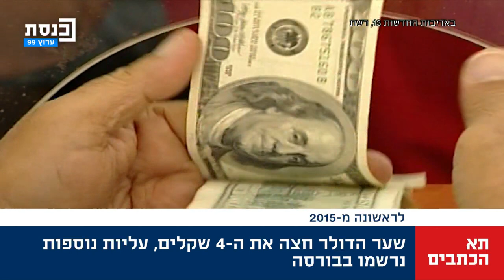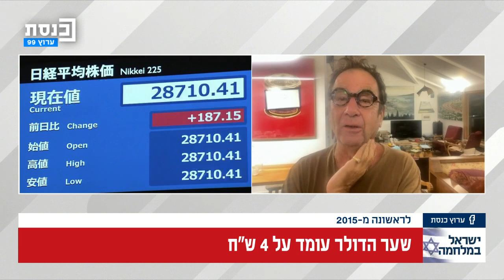תא הכתבים עם יובל קרני ונדב אלימלך 16.10.2023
בינימין ביבי נתניהו ראש הממשלה לשעבר יושב ראש יו"ר הכנסת הליכוד יאיר לפיד יש עתיד נפתלי בנט ימינה אחמד טיבי הרשימה המשותפת דודי אמסלם מפלגת העבודה מרב מיכאלי עוצמה לישראל גלית דיסטל אבטריאן איתמר בן גביר הציונות הדתית תמר זנדברג מרצ מירי רגב תקווה חדשה מצחיק בדיחות קורע מצחוק מיקי זוהר הרשימה הערבית המאוחדת שלמה קרעי רע"מ מיקי לוי חדש בני גנץ כחול לבן אריה דרעי ש"ס לצחוק ליברמן עמיחי שיקלי הבית היהודי יאיר גולן סגן הרמטכ"ל דניאל עמרם זועבי תע"ל בגין יפעת ישראל ביתינו שאשא ביטון יהדות התורה בצלאל סמוטריץ קואליציה אופוזיציה שמחה רוטמן קלפי אימאן חטיב יאסין ווליד טאהא מנסור עבאס איילת שקד ימין שמאל יהודים ערבים פלסטינים מתנחלים חילונים שמאלנים עאידה תומא סלימאן רפורמים מסורתיים דתיים חרדים בגצ בית דין גבוה לצדק בית המשפט העליון ימינים מזרחיים שוטרים משטרה אשכנזים בוטים אסתר חיות יריב לוין משפטים גדעון סער זאב אלקין אברה מנגיסטו מבצע צבאי עזה מחבלים טרוריסטים חמאס ג'יהאד איסאלמי